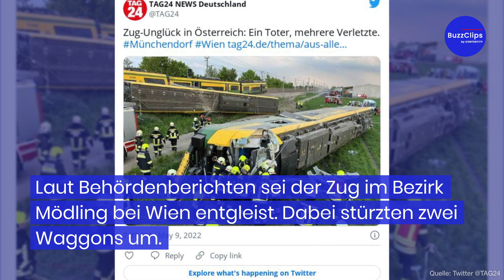Bei Wien: Mindestens ein Toter bei Zugunglück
In Österreich ist es am frühen Montagabend zu einem Zugunglück gekommen. Laut Behördenberichten sei der Zug im Bezirk Mödling bei Wien entgleist. Dabei stürzten zwei Waggons um. Ersten Informationen zufolge kam dabei ein Mensch ums Leben. Nach Angaben des Roten Kreuzes wurden drei Menschen schwer und neun weitere leicht verletzt.